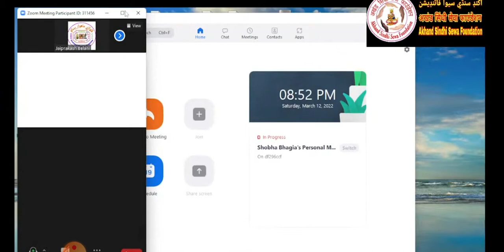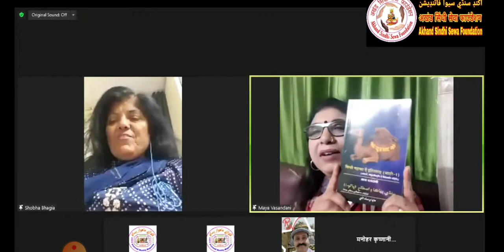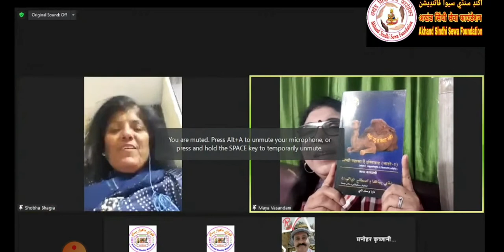8 April 2022, International-Women's-Day, Interview, Shobha Bhagiya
8 April 2022, International-Women's-Day, Interview, Shobha Bhagiya ,